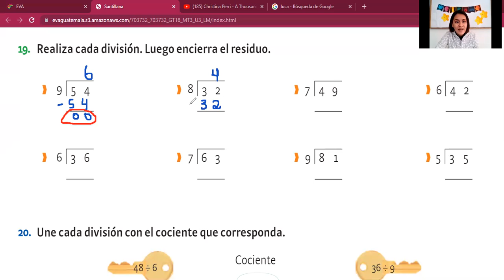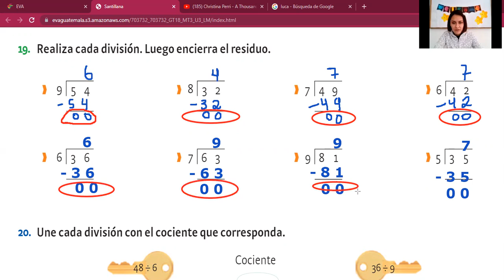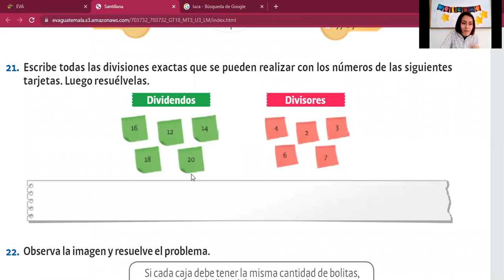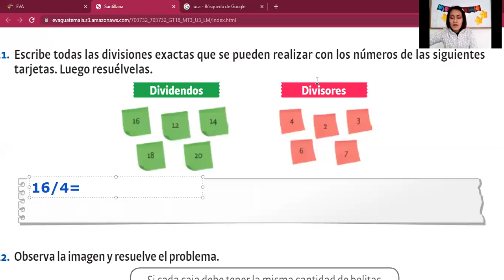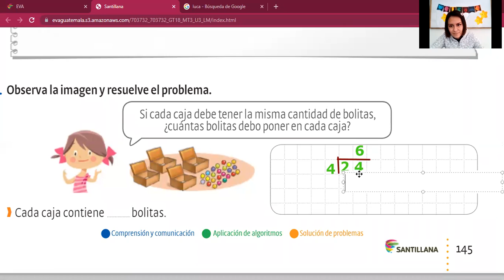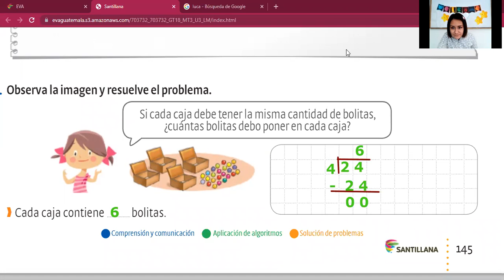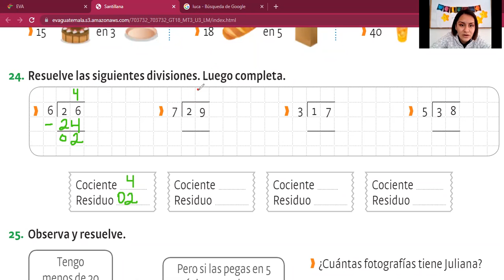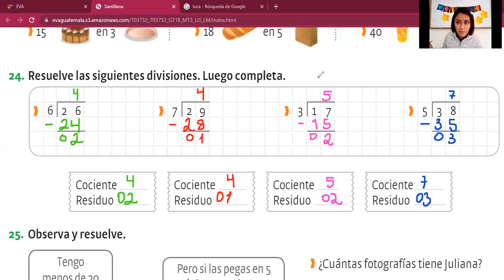Divisiones inexactas LIBRO Matemáticas 3ero